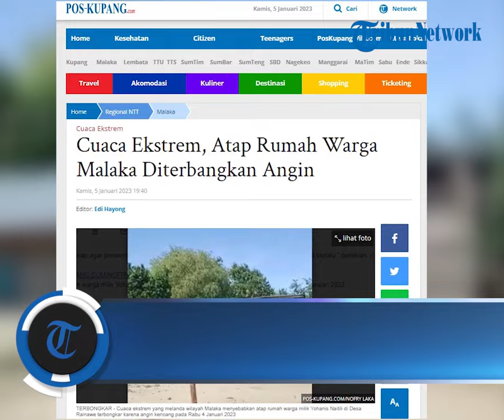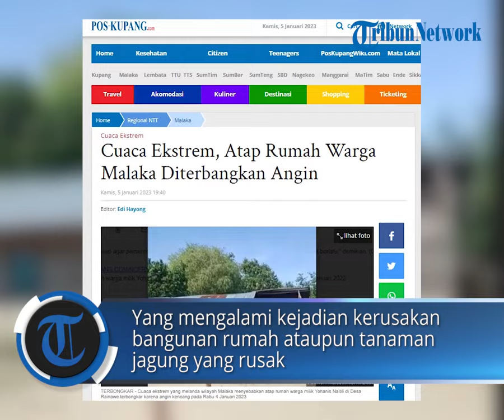Cuaca Ekstrem, Atap Rumah Warga Malaka Diterpa Angin Kencang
POS-KUPANG.COM, - Cuaca Ekstrem yang melanda wilayah Kabupaten Malaka menyebabkan rumah warga di Dusun Molosoan, Desa Rainawe, Kecamatan Kobalima, terkena imbas. Kamis, 5 Januari 2023 (POS-KUPANG.COM)

Artikel ini telah tayang di Pos-Kupang.com dengan judul Cuaca Ekstrem, Atap Rumah Warga Malaka Diterbangkan Angin,

Vpo  : Irland